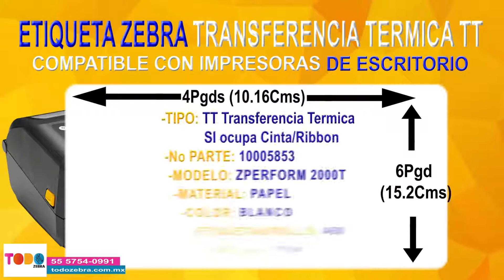ETIQUETA ZEBRA TT 10005853 4X6 PGDS ESCRITORIO NUCLEO 1PGDS 6 ROLLOS Z PERFORM 2000T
ETIQUETA ZEBRA TT 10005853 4X6 PGDS ESCRITORIO NUCLEO 1PGDS 6 ROLLOS Z-PERFORM 2000T 4x6 Pgds (10.16Cmsx15.24Cms) Ancho x Largo,TT (Transferencia Termica), Ocupa Ribbon/Cinta de impresion, la etiqueta se imprime en complemento de la cinta. Nucleo 1Pgds (2.54Cms) para impresoras de Escritorio No parte 10005853 Z-PERFORM 2000T Color Blanco ,Contiene 6 Rollos con 460 Etiquetas/rollo

La Etiqueta ZEBRA Z-PERFORM 2000T 10005853 Color Blanco , ofrece una excelente calidad de impresion, elaboradas en papel de alta calidad para usarse principalmente en interiores y exteriores, con un tiempo de vida de duracion moderada a larga, y una gran resistencia a los ambientes extremos dependiendo de la cinta usada (Cera,Cera-Resina,Resina). estan recomendadas para un gran rango de aplicaciones de etiquetado,para productos en caja, inventarios, laboratorios, y cualquier aplicacion que sea necesaria.

La Etiqueta ZEBRA Z-PERFORM 2000T 10005853 Estan fabricadas en un papel suave,blanco brillante que resalta la impresion de la cinta,con un recubrimiento especial para ofrecer un equilibrio optimo entre rendimiento y precio, Su adhesivo es de acrilico permanente lo que ofrece una alta adherencia sobre cualquier superficie.

Comprar etiquetas Zebra originales a su impresora de etiquetas zebra. Como la Etiqueta ZEBRA 10005853 de TT Transferencia Termica garantizan que usted esta adquiriendo una etiqueta de calidad, probada, fabricada por los expertos en etiquetado, dandole una larga vida a su impresora de etiquetas zebra.

CARACTERISTICAS
Fabricante ZEBRA
No parte 10005853
Modelo Z-PERFORM 2000T
Tipo TT Transferencia Termica
Ancho 4 Pgds (10.16 cm)
Largo 6 Pgds (15.24 cm)
Nucleo 1 Pgds (2.54 cm)
Material Papel
Color Blanco
Adhesivo Permanente
Ribbon/Cinta Si Necesita
Forma Rectangular
Unidad Rollo
Cantidad 6 Rollos
Etiquetas/Rollo 460 Etiquetas
Total Etiquetas 2760 Etiquetas
Tipo Impresora Escritorio
Impresoras Compatibles Serie GC, GK, GX, GT,ZD, TPL entre otras

Todozebra.com.mx Distribuidor autorizado Zebra Technologies

Todozebra.com.mx (RZ CLOUD)
Col Guadalupe Insurgentes
Ciudad de Mexico, Cp. 07870